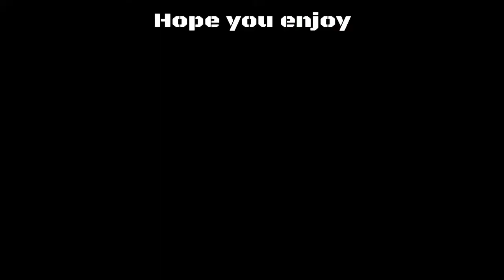GTA 5 Online Such A Good Flyer [Gaming Monday]